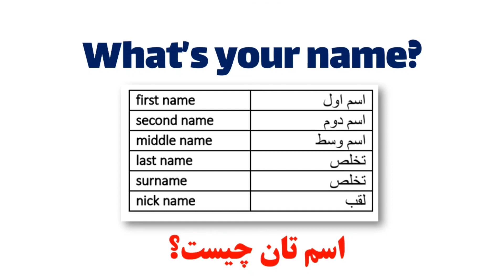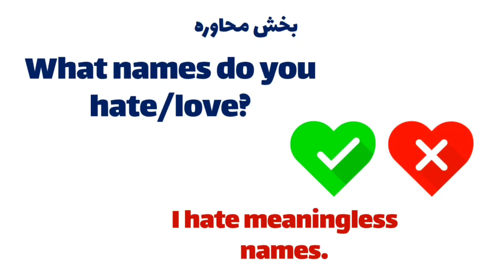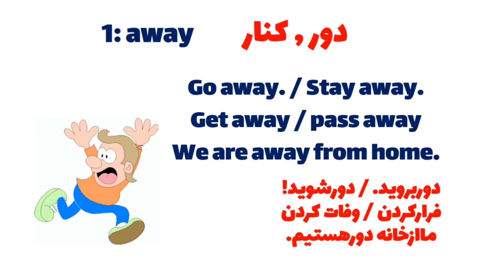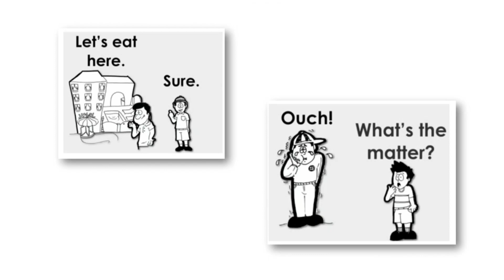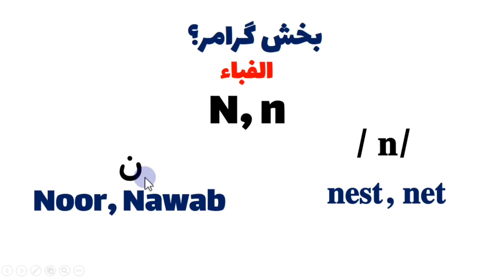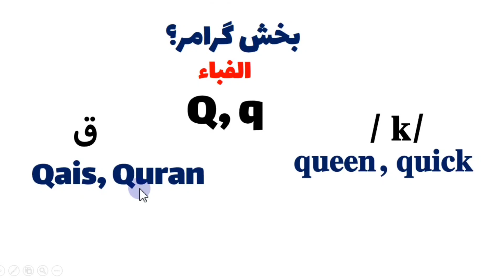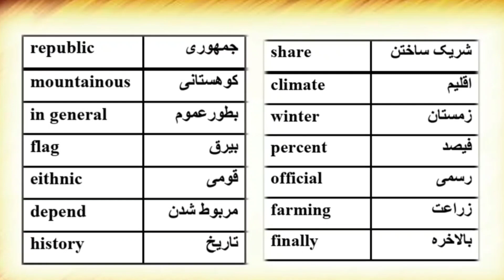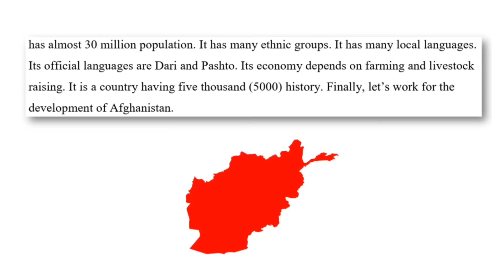آموزش انگلیسی برای نوآموزان: روزبیست و چهارم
آانگلیسی برای نوآموزان!
‏‎برنامه فوق العاده عالی و موفق است که برای هردانش آموزی که درهرسن باشد مناسب و قابل تطبیق است. این برنامه در مدت ۳۰ روز ترتیب شده که این ویدیو روزبیست و چهارم آن ۳۰ روز را تشکیل میدهد. دراین برنامه تمرکز بیشتر بالای خوانش، تلفظ، ساختارجملات، لغات و گرامر شده است.

وتساپ شخصی: استاد حمید بختانی

صفحه رسمی انستاگرام استاد حمید بختانی